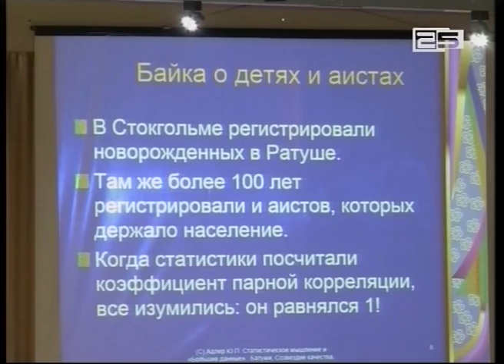ხარისხის მენეჯმენტის გასაუმჯობესებლად საერთაშორისო კონფერენცია გაიხსნა